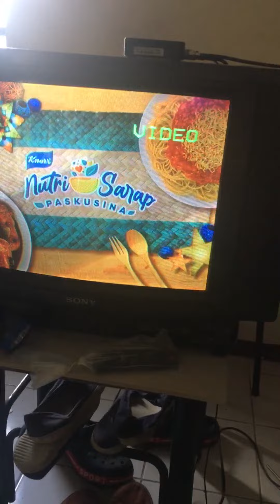Sony trinitron TV 1988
Brought miami